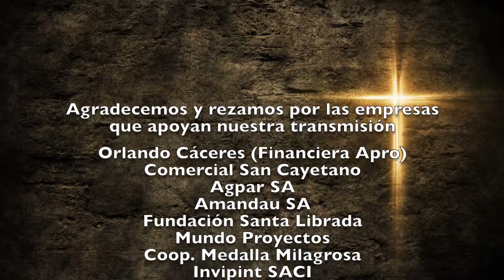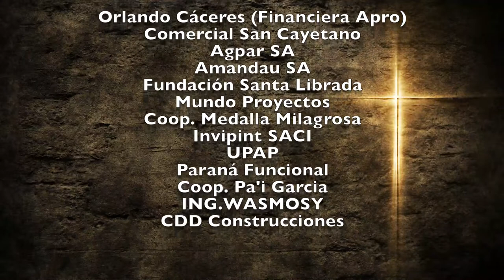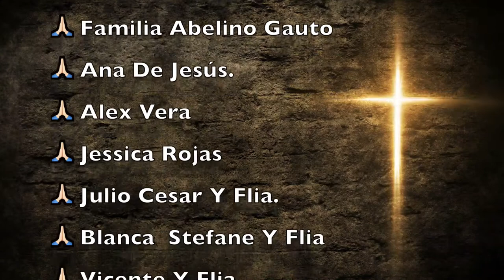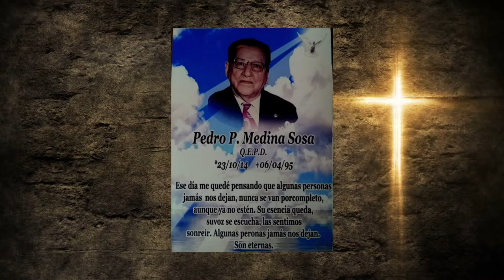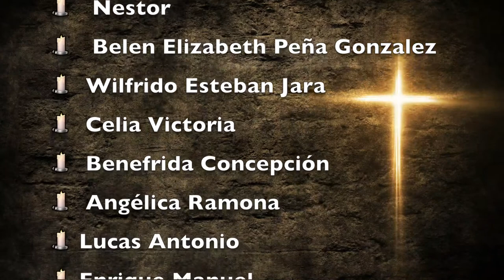Misa Domingo 25 de Abril